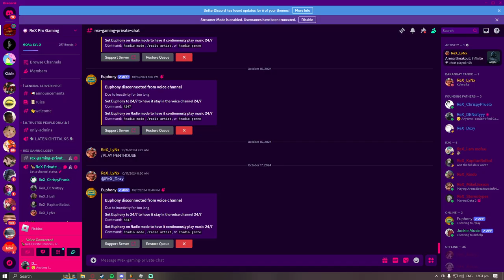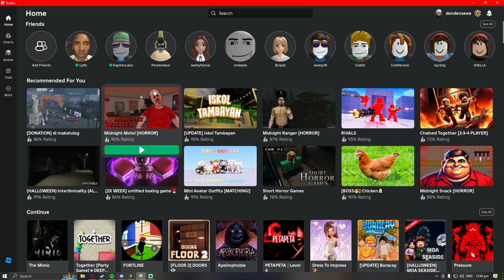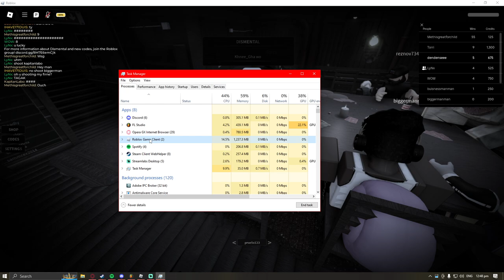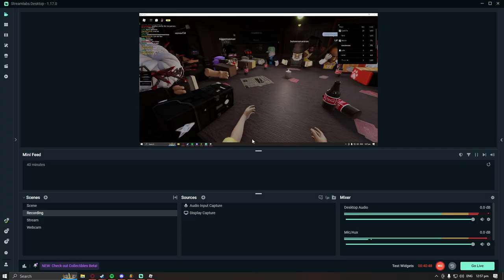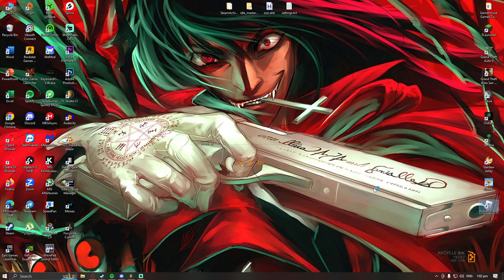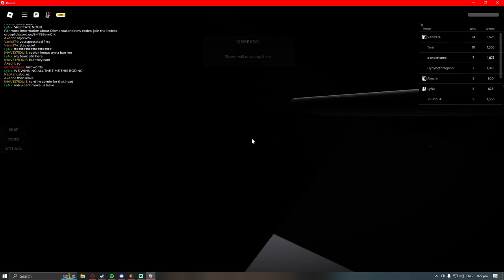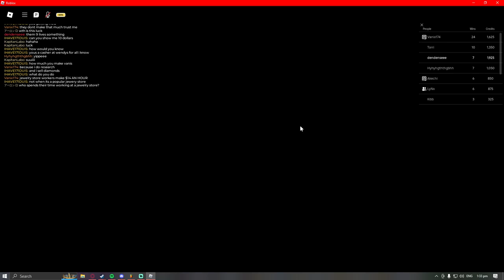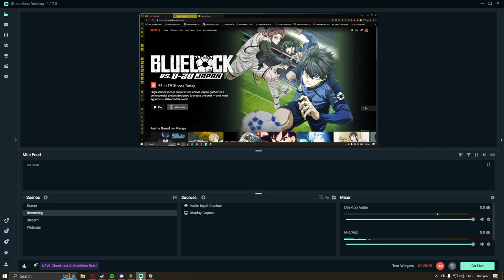Torri lanez in roblox spotted